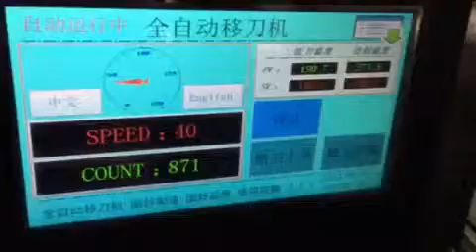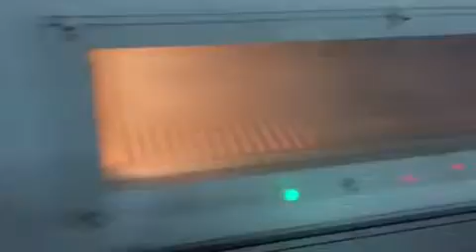Continuous Motion Auto Sealer & Shrink Tunnel for books(GH-3015CM+SF-5030LG)